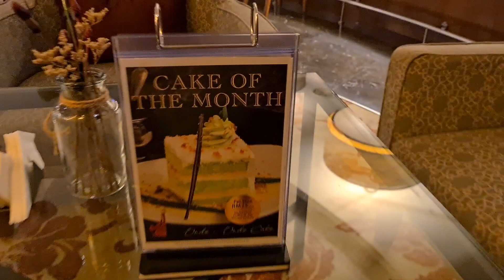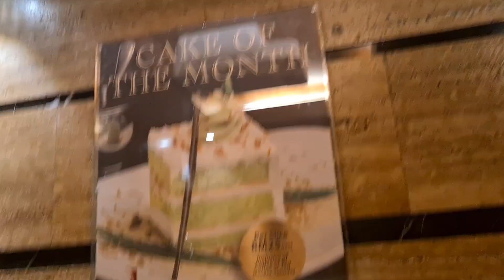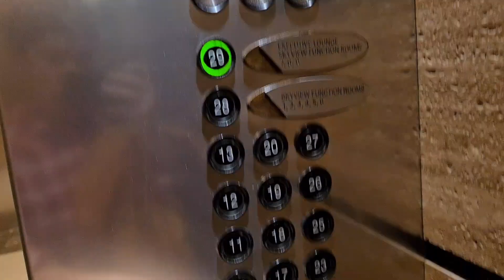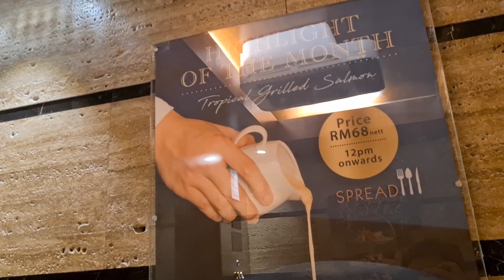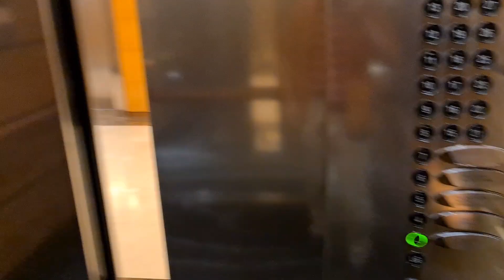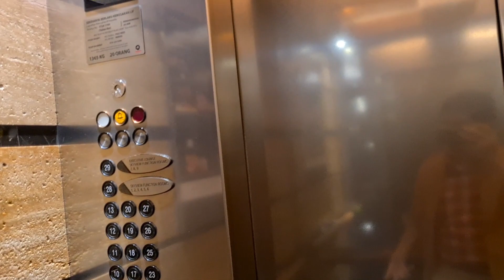A STAY AT ST GILES GARDENS HOTEL MID VALLEY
Today was my lucky day as my company had sent me for a training with a 1 night stay at St giles Hotel. Room was great. Ambience was great. but the onde onde cake was a huge let down.